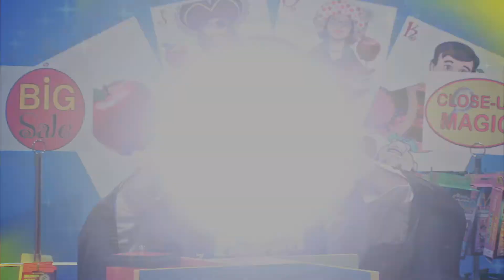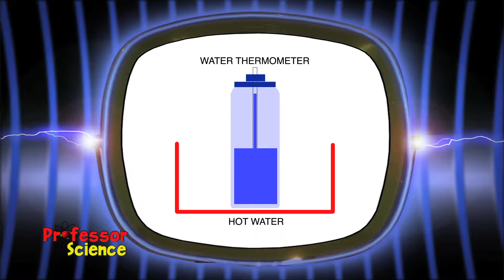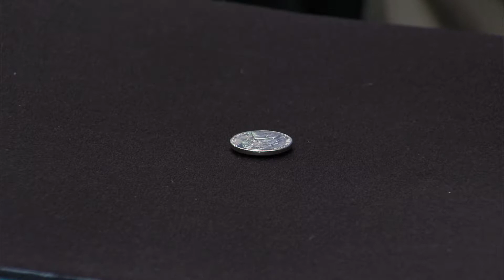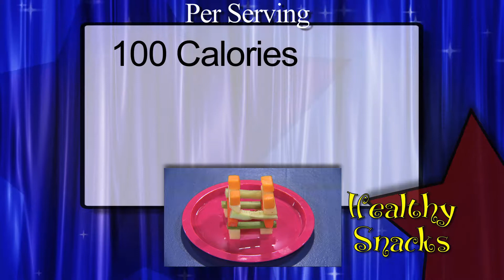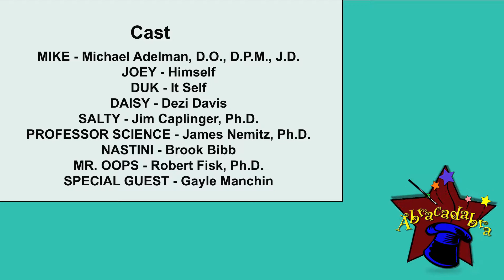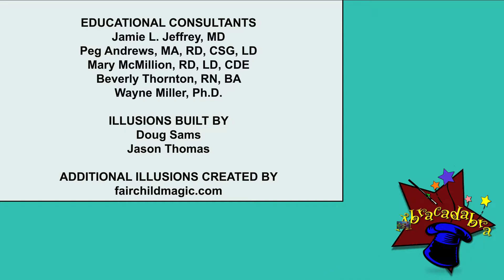Abracadabra - Eye Doctor - #305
Daisy's glasses break, but she is tired of being teased about wearing glasses, so she decides she's not going to the Eye Doctor to get new ones. Everyone tries to make her realize that it is important to see clearly. At last, Daisy gets new glasses and the others learn it is hurtful to tease people and call them names.